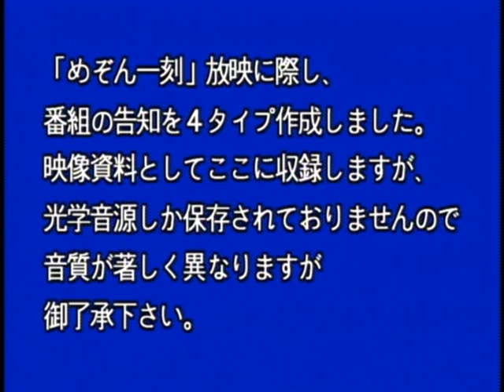TRAILER: Maison Ikkoku (めぞん一刻) TV Series Original Japanese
This is the Japanese TV Trailer of Maison Ikkoku.

Anime produced by Kitty Film in assocation with Studio Deen.